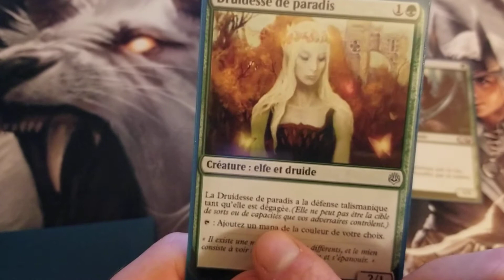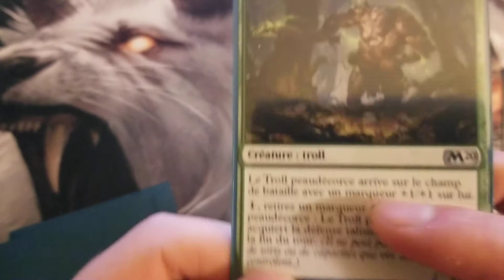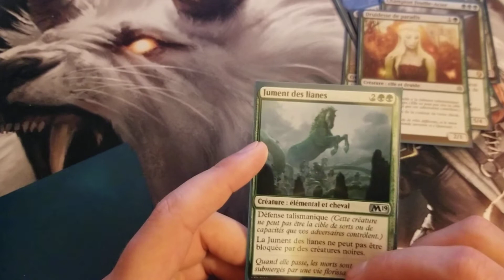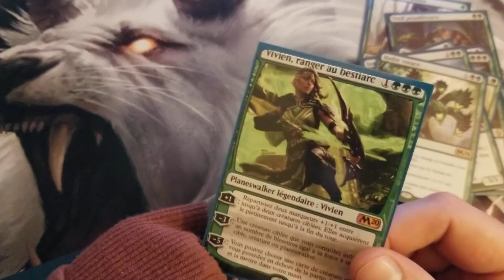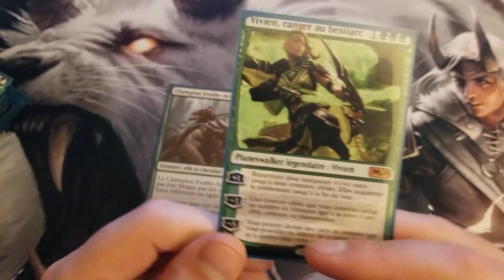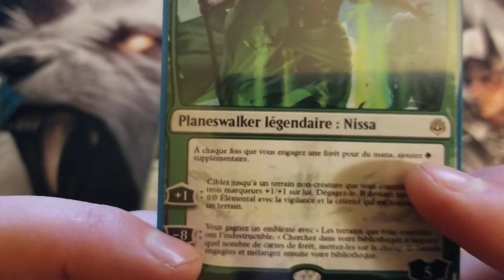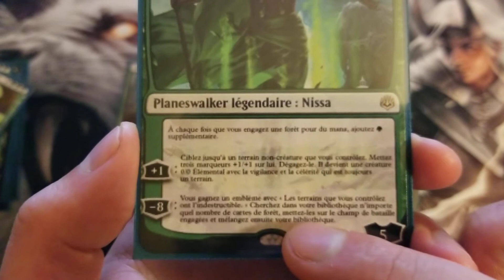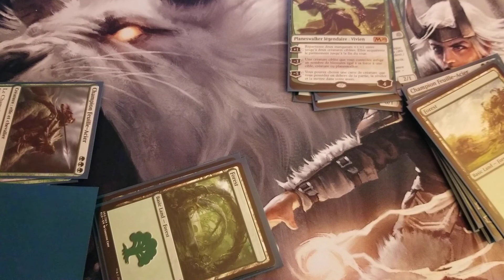Deck Vert Agressif